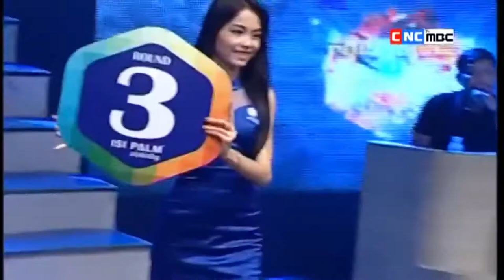ផល សោភ័ណ្ឌ ប៉ះ នឹង ត្រាកាន Phal Sophorn Vs Neng Trakan